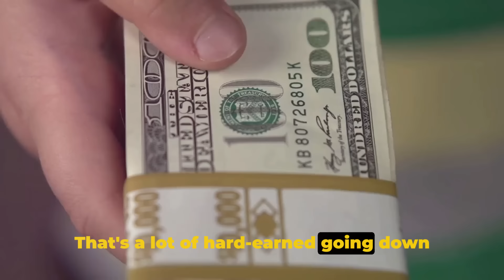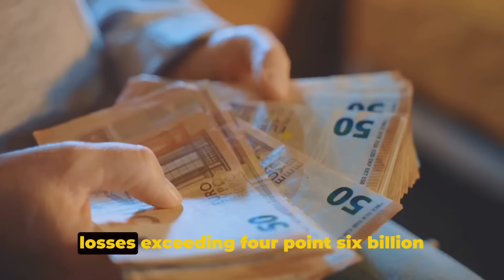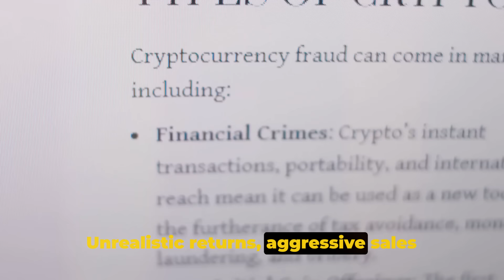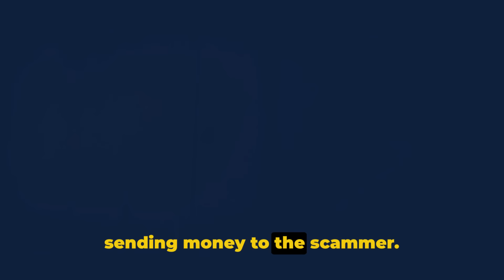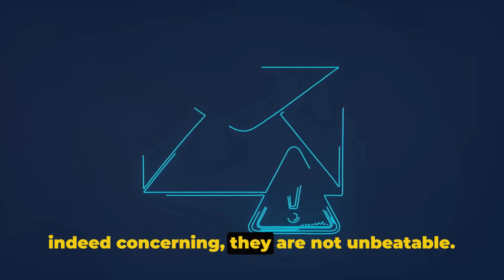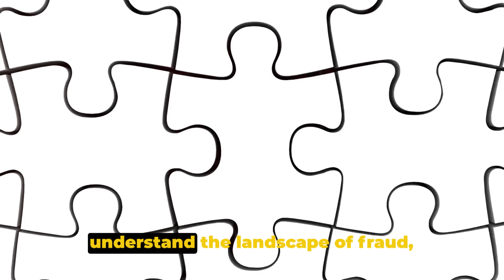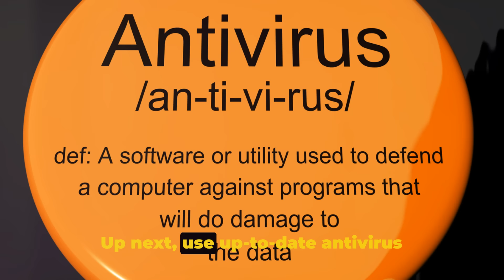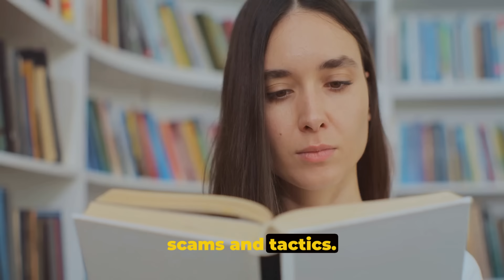The FTC Strikes Back: Battling the Boom in Consumer Fraud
The FTC Strikes Back: Confronting the Surge in Consumer Fraud 🛡️💸

In an alarming milestone for 2023, consumer-reported fraud losses in the U.S. soared beyond the $10 billion mark, underscoring a dire need for awareness and action. This video serves as a crucial deep dive into the shocking statistics that highlight the pervasive issue of investment scams and other fraudulent activities that prey on unsuspecting consumers. Join us as we explore the FTC's proactive measures to combat this epidemic and offer valuable insights on how you can shield yourself from becoming a victim.

As we dissect the intricacies of this widespread financial disaster, our goal is to arm you with the knowledge and tools needed to navigate the treacherous waters of consumer fraud. Whether you're a seasoned investor or simply someone looking to safeguard your financial well-being, this exploration is tailored to enlighten and empower viewers in the fight against fraud.

🔎 Video Chapters:
- 00:00:00 "The Unveiling of a Financial Disaster"
  Kicking off with a comprehensive overview of the staggering $10 billion in consumer-reported fraud losses in 2023, setting the stage for an in-depth exploration of the crisis.
- 00:01:38 "The Culprits - Investment Scams"
  Diving into the heart of the problem by examining investment scams, the leading culprits behind the surge in fraud losses. We'll unravel the tactics used by scammers and the allure of these deceptive schemes.
- 00:03:42 "The Other Offenders"
  Shifting focus to other prevalent forms of fraud, from phishing attempts to identity theft, detailing the various ways in which fraudsters exploit vulnerabilities.
- 00:05:19 "FTC's Efforts to Protect the Public"
  Highlighting the Federal Trade Commission's vigorous initiatives to curb consumer fraud, from public education campaigns to legal actions against fraudulent entities.
- 00:07:08 "How to Protect Yourself from Fraud"
  Concluding with practical advice on safeguarding yourself from falling prey to scams, emphasizing the importance of vigilance, skepticism, and informed decision-making in the digital age.

🛡️ Stay ahead of fraudsters by keeping informed and prepared. Your engagement is a valuable part of the collective effort to shield communities from the financial and emotional toll of scams. Together, we can turn the tide against consumer fraud and ensure a safer financial environment for all.